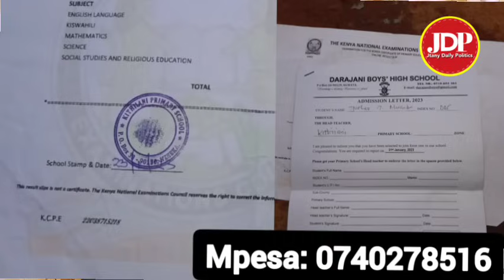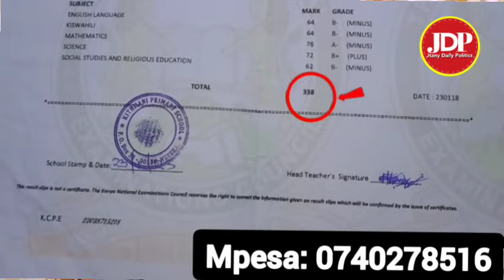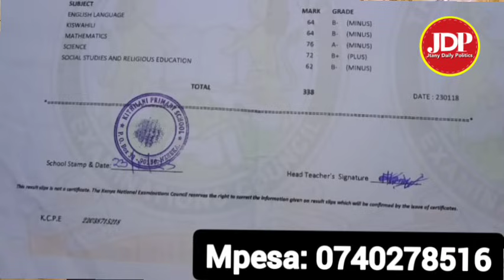Moments of shame! Ruto rejected badly in Kakamega today, Ruto, wetangula, mudavadi embarrassed today